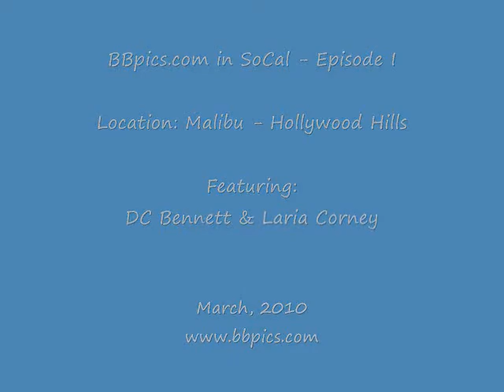BBpics.com in SoCal - Episode I: Featuring Fitness Models DC Bennett & Laria Corney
BBppics.com SoCal Photoshoot:
March, 2010 Malibu to Hollywood Hills